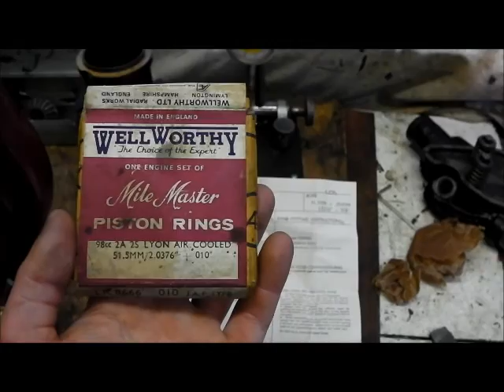J.A.P Model 3 Restoration - Part 8 - Including First Start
Restoration of a 1944 J.A.P built ALCO ( Lyon) featherweight engine.

This video covers fitting piston rings and the first start. Plenty of fine tuning to do, but it's great just to see it running after nearly 2 years work.